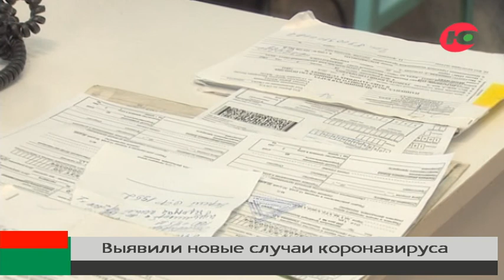В Югре зарегистрировали 132 новых случая COVID-19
За сутки излечились 72 человека, за весь период пандемии – 58 062 югорчанина. При этом в регионе лабораторно подтвердили 132 новых случая COVID-19 в 18 муниципалитетах региона.